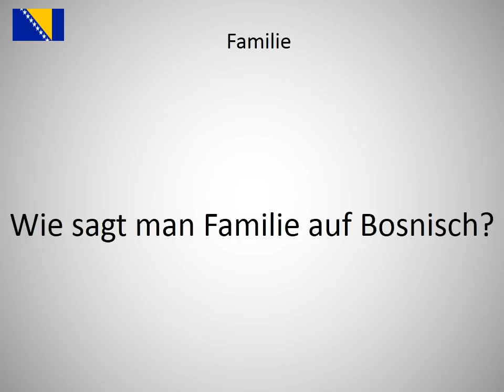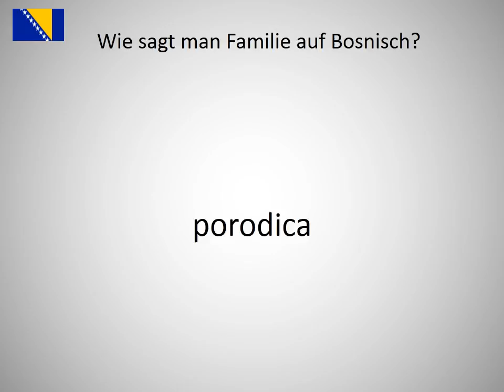Wie sagt man Familie auf Bosnisch?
Wie sagt man Familie   auf Bosnisch? Lerne die Aussprache von Familie  !